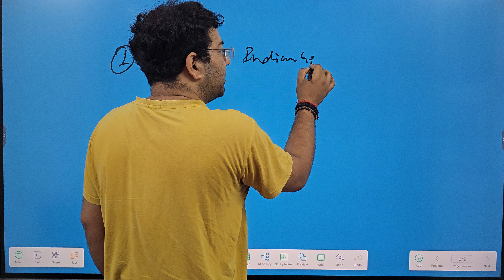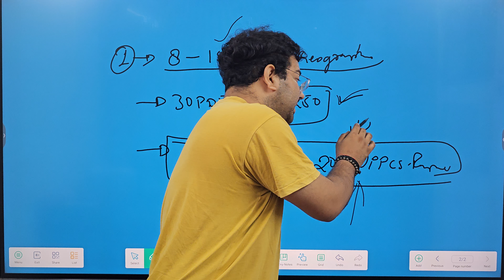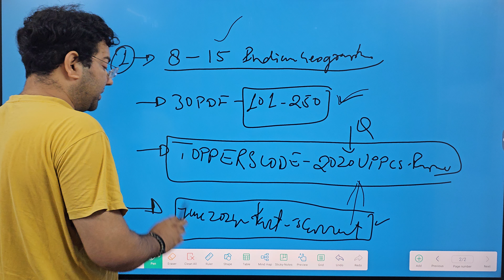UPPCS Pre 2024 Target-11/40|आज से UPPCS के लिये नया Target revision|शुरू करने से जरूरी खत्म करना है